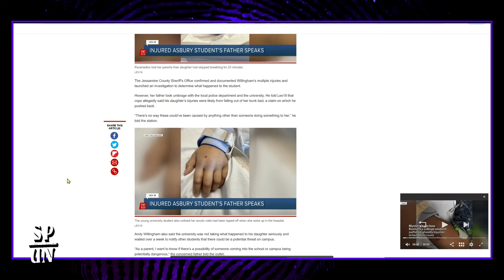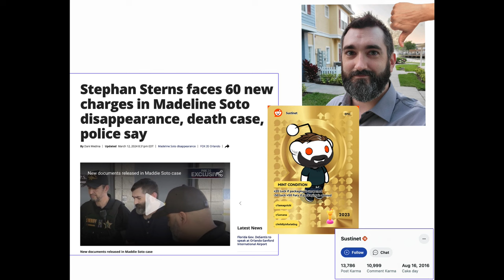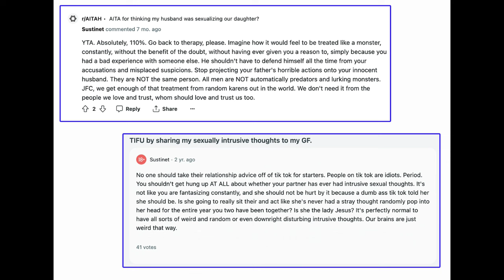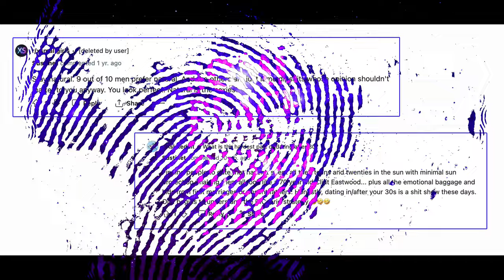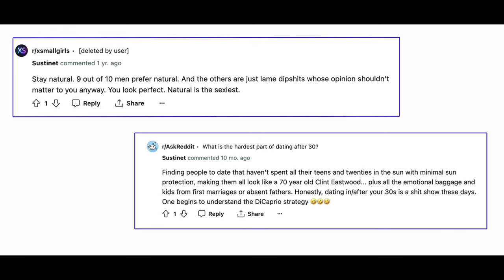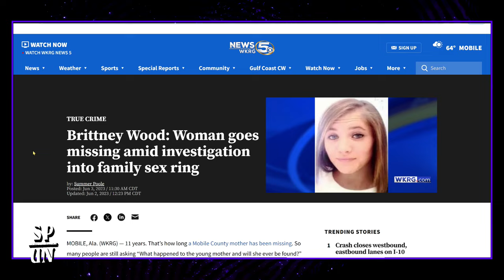Some Place Under Neith - Live // March 20th, 2024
Natalie and Amber talk about the Isabella Willingham and Brittney Wood cases, and try unsuccessfully to delete the X app.